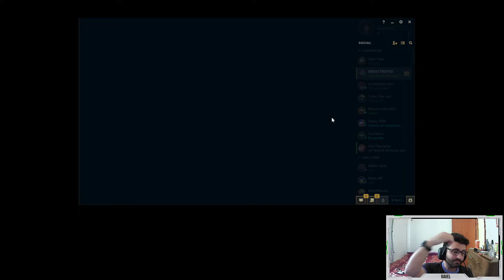Senna Ranked Pratinha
Tentativa de sair do prata! Após uma longa maré de derrotas e jogando apenas Aram a vitória sorriu pra gente.